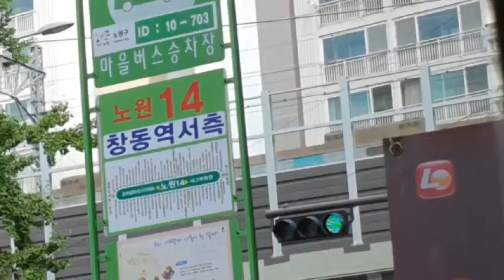코레일 오이도행 열차 4호선 납작이 창동 발차